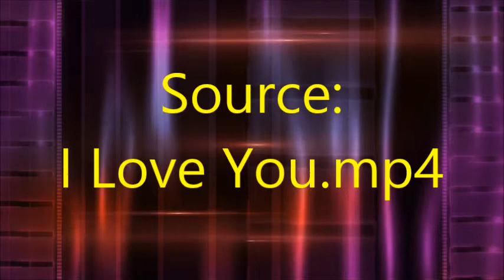Felix says "I love you"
From soundtrack I Love You.mp4